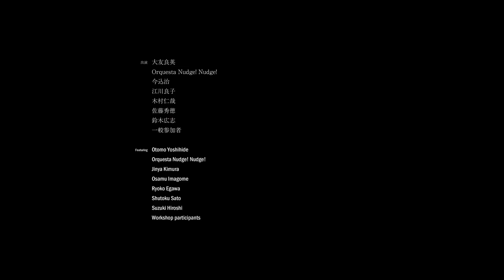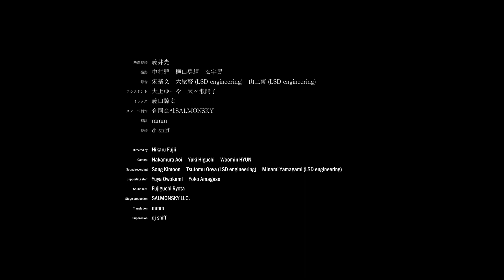アンサンブルズ東京 ハンドサイン教材動画 大友良英/ Ensembles Tokyo Handsign Method by Otomo Yoshihide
アンサンブルズ東京
アンサンブルズ東京は、2015年から始まった音楽家・大友良英のディレクションのもと、参加したすべての方が、それぞれの立場やあり方を超えて、自分たちの手で新たな音楽の場を作り上げることを目指した音楽祭です。

最終年の今年は、現在のコロナ禍の状況を鑑み、東京タワーでのイベント開催を中止することとなりましたが、アンサンブルズ東京で培ってきた、ハンドサインを使いみんなで音楽を演奏する方法を教材として制作しました。

教材動画を見ることで、ハンドサインの意味とそれがどのように実践されていくのかを学ぶことができます。ま た、ホームページからダウンロードできる教材テキストを読むことで、大友さんと芳垣さんのハンドサインを使って音楽を作り上げる上での思想に触れることができます。
ハンドサインを使った音楽の実践によって、みなさんがそれぞれ の場所で音楽を楽しむきっかけになることを願っています。

大友良英
1959年生まれ。映画やテレビの音楽を山のように作りつつ、ノイズや即興の現場がホームの音楽家。ギタリスト、ターンテーブル奏者。国内外でのコンサート活動をはじめ、展示作品や一般参加のプロジェクトのプロデュースワークも多数。震災後は思春期を過ごした福島での活動を継続中。

Otomo Yoshihide
Born in 1959. While making heaps of music for film and television, he feels the most at home in the noise and improvisation scene. Guitarist and a turntable player. In addition to performing both in Japan and abroad, he has also produced numerous exhibitions and projects, many of which invited the general public to participate. After the Great East Japan Earthquake, he has been continuing his activities in Fukushima where he spent his adolescence.